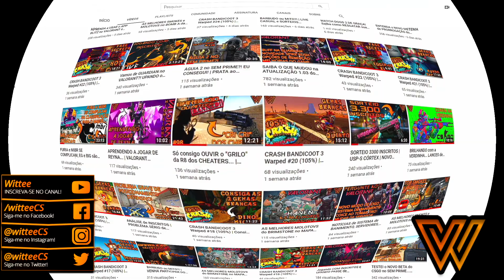Brilhei de Astra?! Primeira Gameplay com a Nova Agente do Valorant!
Vídeo de hoje é uma partida de Valorant, um FPS Tático e Competitivo da Riot Games. Nele eu testo, pela primeira vez, a nova agente ASTRA, que foi lançada no início do Ato 2 do Episódio 2.
É a nova controladora do game e tem algumas habilidades bem interessantes. Será que consegui brilhar com ela e ganhar a partida?!

Guia do Vídeo:
00:00 - Introdução